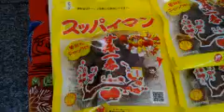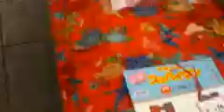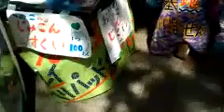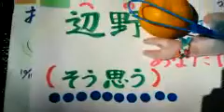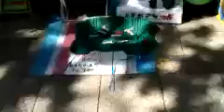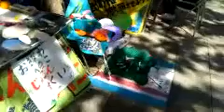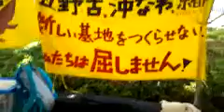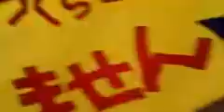170505 中之島まつり 辺野古に基地を絶対つくらせない大阪行動ブース最終日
2017/5/5 13:49 大阪中之島（最寄り駅は淀屋橋）から中継された第46回中之島まつり 辺野古に基地を絶対つくらせない大阪行動ブース最終日のもよう。沖縄名産「サンタアンダーギー（黒糖味球形ドーナツ）」ほか、普段は沖縄現地でしか味わえない品々を扱っています。
名物はジュゴンすくい。ジュゴンと亀のぬいぐるみがかわいい。沖縄・宜野湾市辺野古における米軍新基地建設に反対し抗議する署名を集めています。歌謡あり、プラカードほか掲示物を用いた情宣活動。今回の配信者はたぬき御膳さんです。ツイキャス四歳。ありがとう。おつかれさまでした。辺野古ではこの日も、新基地断念まで座り込み抗議、不屈の1034日が続いています。
ベランダハム@Verandaham
4:08 ブタさん ぶぅ 7:26 じゅごんのかたち折り方講座
 たぬき御膳‏ @jg9u08w8wjtjt
【お知らせ】
明日5月6日土曜日は13時から中央区民センターで行われるgoWEST3.11関東からの避難者たち｢避難者は自己責任｣に対する抗議集会の模様を、15時半以降には辺野古に基地を絶対つくらせない大阪行動の模様を配信します。
 かな @KanaTeach
今朝の琉球新報、先週土曜日の集会の記事が掲載されました。
沖縄の仲間が写真を送って下さいました。
（辺野古に基地はつくらせない 勝つまであきらめない沖縄のネーネーの話を聞く集い）
渡瀬夏彦?@natsuhikowatase
東京新聞「こちら特報部」から昨日電話取材を受けた。同紙が本日朝刊でテレビのヘイト番組に対する批判記事を素早く掲載したのは良きことだ。が、先程電子版を読んで驚いた。基地問題に関して自らの文脈の中で意識的に避けている「反対派」という言葉を、わたしが言ったかのように書かれていた。(続く
渡瀬夏彦 ?@natsuhikowatase
続き)新基地建設に関しての「反対派」という言葉は、推進派、容認派が一定の勢力を成しているかのように錯覚させる不用意な言葉だ。わたしは使わない。産経新聞はじめ、反対派がごく一部の限れた人間に過ぎないという印象操作を狙って使う傾向が顕著。東京新聞の社内できちんと議論してほしい問題だ。
渡瀬夏彦 ?@natsuhikowatase
今朝の東京新聞特報面関連の続きの呟き、その1。今朝の沖縄地元紙の記述を紹介しよう。「反対派」という言葉は使っていない。琉球新報は「建設に反対する市民ら」沖縄タイムスは「海上で抗議行動した市民ら」と記している。新基地建設強行の当局や推進派ネット右翼の土俵に上がるまいとの配慮がある。
渡瀬夏彦 ?@natsuhikowatase
今朝の東京新聞特報面関連の続きの呟き、その2。つまり当局や産経やネトウヨメディアが狙う「基地建設に反対するのは一部の特殊な人間」という印象操作を許さないためにも、沖縄のメディアは「反対派」などいう不用意な言葉を使わない。実際圧倒的多数の沖縄の民意が「新基地建設反対！」なのだから。
関連動画
161202辺野古新基地建設 高江ヘリパッド建設の断念を求める12.2関西集会
★沖縄高江ヘリパッド工事着工！日本政府ふざけんな！
★「辺野古違法確認訴訟」の福岡高裁那覇支部（多見谷寿郎裁判長）ふざけんな！

Yasu_3333(やっさん)
160903 高江の貴重な動植物の案内　Byアキノ隊員
ingigo33(indigo)
ヘリパットが出来ると、沖縄の固有種リュウキュウウラナミジャノメの生息地がなくなってしまう。
ペるしゃむ（猛烈☆紫外線吸収中） ?@lovin_nana
皆さん軍事工事車両が通るのは午前中です。私たちの沖縄のために工事を止めに来て下さい。沢山の人達が集まれば止めれます。機動隊は1000人だけど、県道に300人以上が集結すればできる。
Verandaham(ベランダハム)
たぬきさんは顔を映さないように気をつけておられるので素晴らしいと思います。これ、できてない人多いから。
syouichihirooka(ガッチャマン５号中西竜)
大阪府警察の狂暴な機動隊を沖縄の高江にやんばるの森に送らないでください！ガッチャマン５号参上！
jg9u08w8wjtjt(たぬき御膳)
大阪府警の高江弾圧を糾弾する
ikupie ?? ?@ikupienonks
大阪駅前で辺野古に基地を作らせない大阪行動の人たちからもらったパンフを電車の中で読むアピール。
_rxj4 ?@_rxj4
【再掲】
高江 テントへのカンパ送り先

物資送り先：
〒905-1201 沖縄県国頭郡東村高江N1テント
★注意★宅配会社はヤマト運輸で

腐りやすいもの以外が助かります。野菜などは近隣から持ち寄る程度で大丈夫だそうです
c:TSUBOKABI(つぼかび)
暑い中、お疲れ様でした。
srk30(ジミー)
自公、安保関連法案に賛同した党は絶対に投票しません！
浮世無情なむん ?@keroyonklx
第612回 辺野古に基地を絶対つくらせない大阪行動
Yasu_3333(やっさん)
沖縄公明党は辺野古移設反対の立場だったからね
keitarou1212_2(keitarou1212ver2)
お茶・コインなどのアイテム視聴拡散で応援を願います

引き続き皆様の視聴支援をおねがいします。

2015/5/13（水）の辺野古新基地建設問題に関する防衛省・農水省交渉の質問書全文
confess okinawaは、沖縄の基地問題や選挙など様々な市民活動、特に辺野古と高江の最前線を伝えます。

Osakakodo(辺野古に基地を絶対つくらせない大阪行動)

参考
Kanateachさんのblog